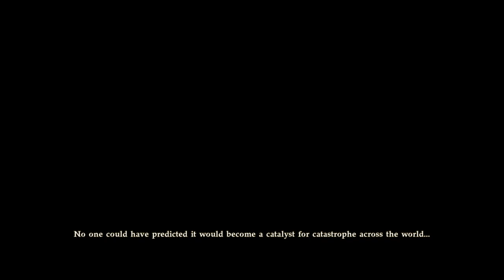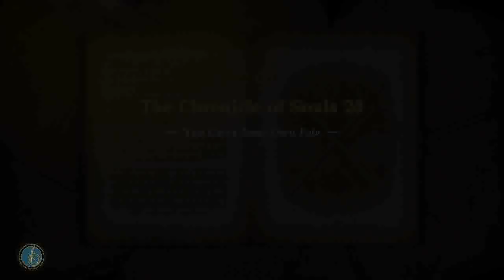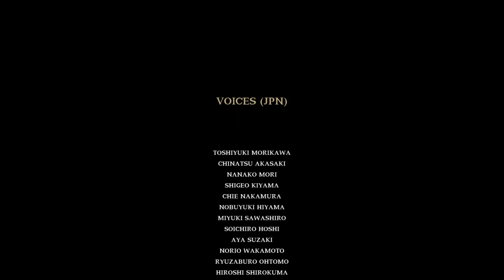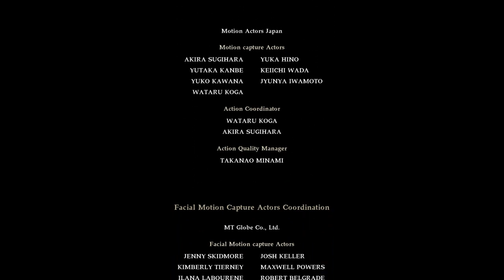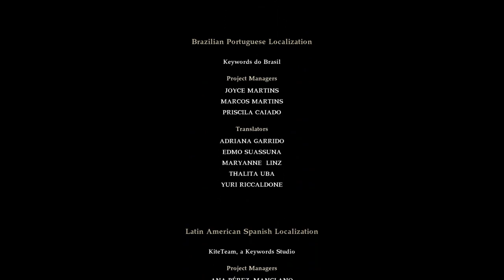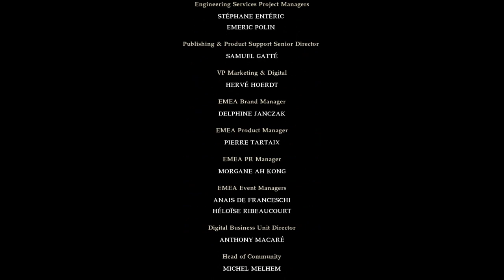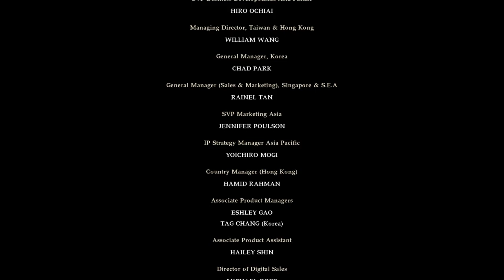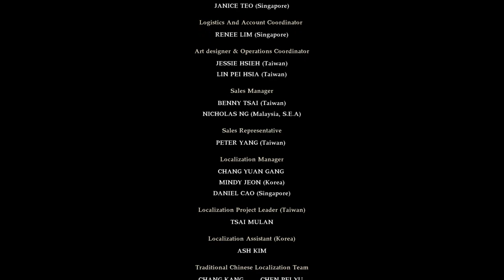SoulCalibur VI (Xbox One) Story: Soul Chronicle Main Story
SoulCalibur VI (Xbox One Version) Story: Soul Chronicle Main Story. Note: All of my gameplay videos are uploaded for entertainment, not for skill.